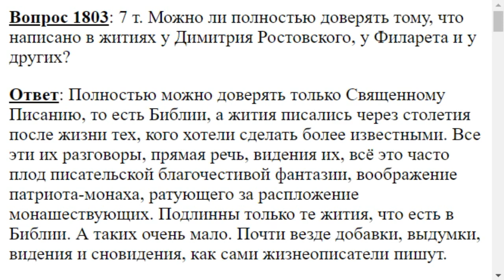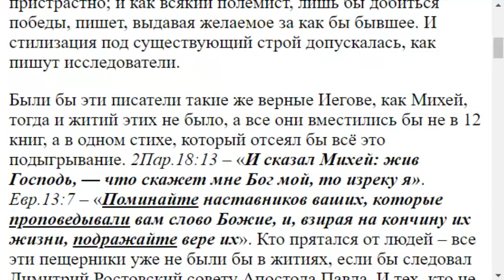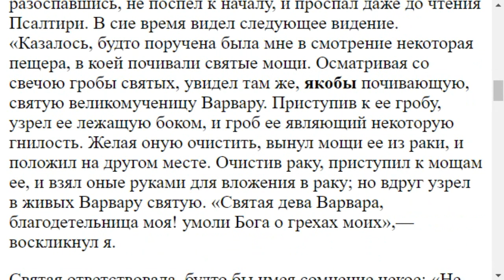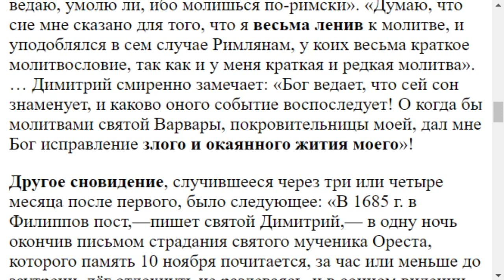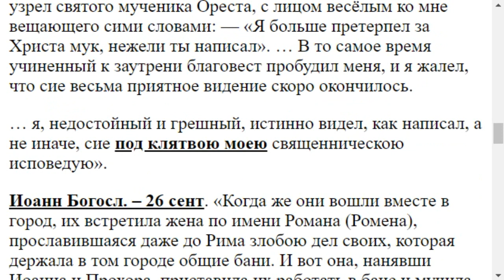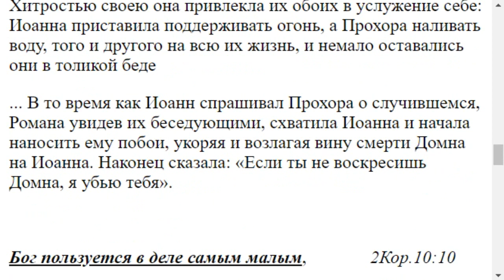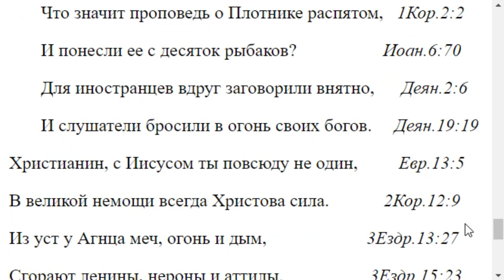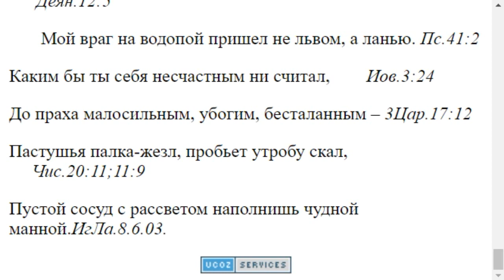1803. Доверять можно ли написанному в житиях Ростовского?